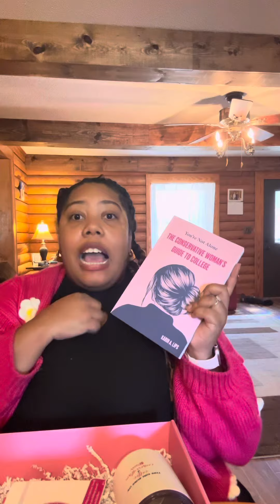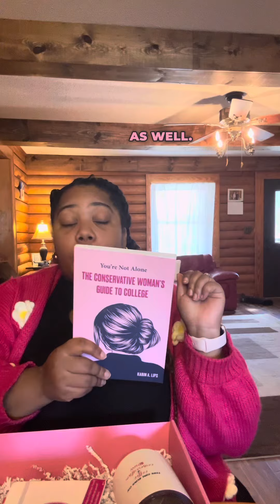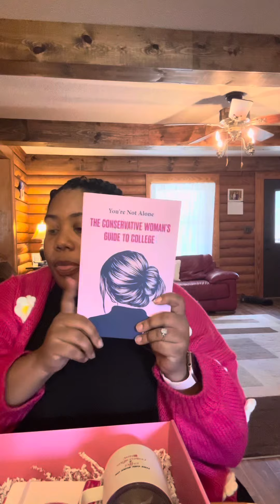Conservative Woman’s Guide to College | New book from the Network of Enlightened Women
So excited to tell everyone about this new book:
The Conservative Woman’s Guide to College by Karin Lips @enlightenedwomen
This is a 100% needed. If you or someone you know is a conservative woman in college or about to college this book will help you stand up for your values and your faith.